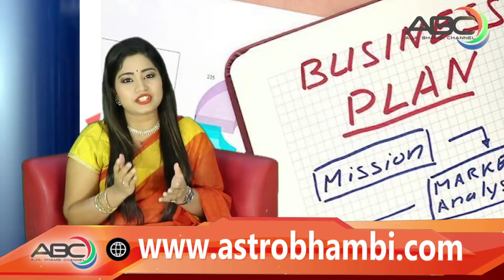वार्षिक राशिफल | दिवाली 2018 से दिवाली 2019 || मकर राशि || Pt. Ajai Bhambi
आप सबको दिवाली की ढेर सारी शुभकामनाएं।

दीपावली जहां दीपों, खुशी, उमंगों और उत्साह का पर्व है वहीं श्री लक्ष्मी देवी धन, सम्पत्ति, नौकरी, व्यवसाय और आर्थिक वार्षिक स्थिति को जानने, समझने का एक अवसर भी प्रदान करती है।

ग्रहों के माध्यम से इस दिवाली से लेकर अगली दिवाली तक का आर्थिक भविष्य जानने के लिए अपनी-अपनी राशि को लॉग ऑन करेंः

Ajai Bhambi Channel (अजय भाम्बी चैनल )